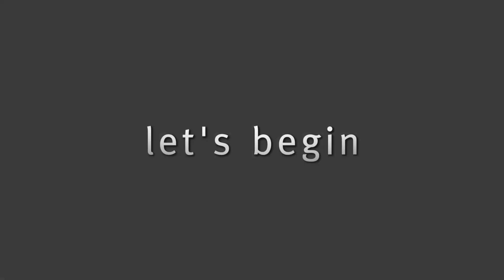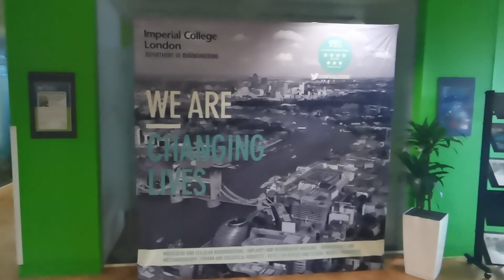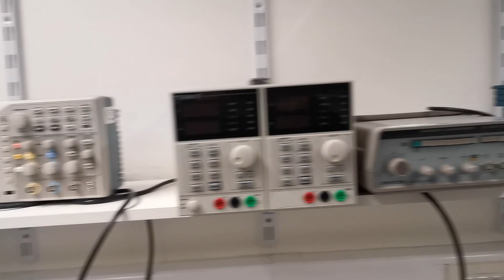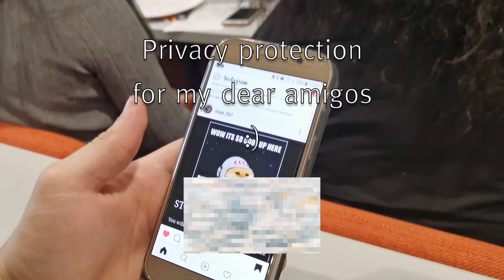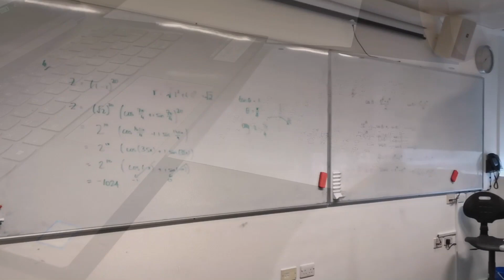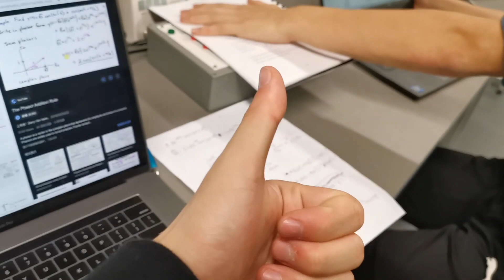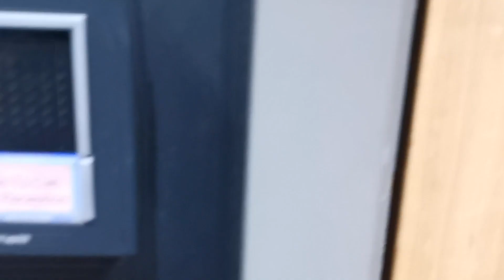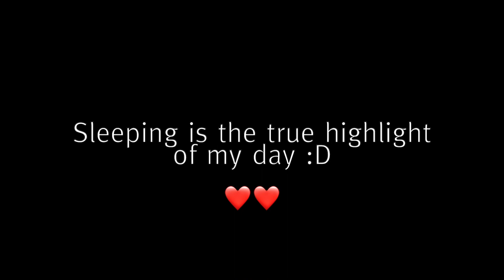A day in the life of a Bioengineering student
Wondering what a typical day as a Bioengineering student at Imperial is like?

Follow international student Shu's day as he shares what he gets up to from his lab reports to his laundry.